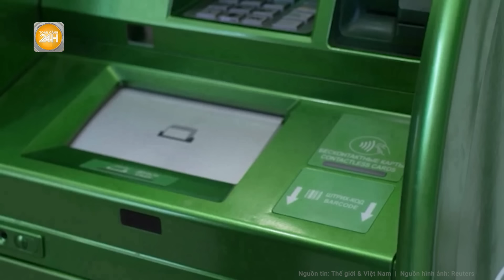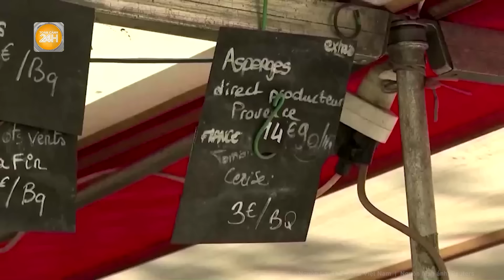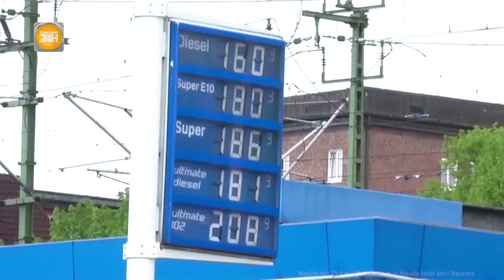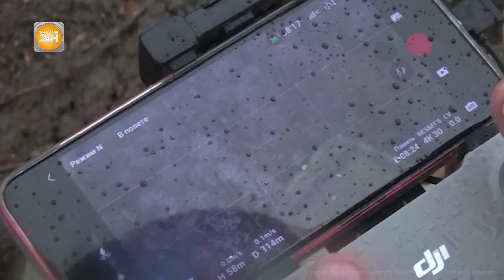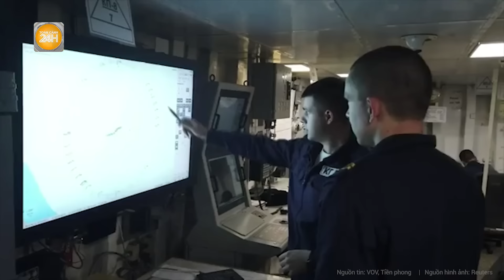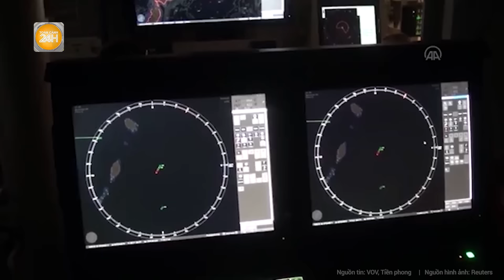Toàn cảnh thế giới: Ông Zelensky triệu gấp tướng Syrskyi thông báo “đã hết lựa chọn” trước Nga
Toàn cảnh 24h | Toàn cảnh thế giới: Ông Zelensky triệu gấp tướng Syrskyi thông báo “đã hết lựa chọn” trước Nga
 - Tiền tuyến nguy cấp, Tổng thống Ukraine tổ chức cuộc họp đặc biệt với quan chức an ninh
 - Nga triển khai chiến thuật 3 vòng vây phong tỏa Ukraine, kìm hãm Phương Tây
 - Mỹ tung hệ thống vũ khí đặc biệt có thể 'đóng cửa biển Baltic'
 - Nga giải thể ngân hàng Mỹ, đáp trả một động thái liên quan của EU
 - Tổng thống Joe Biden tuyên bố Kenya là một đồng minh quan trọng của Mỹ